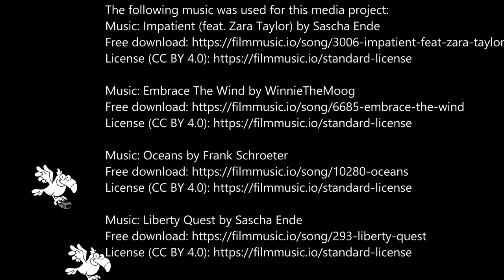Sommertour Schweden 2023 VII